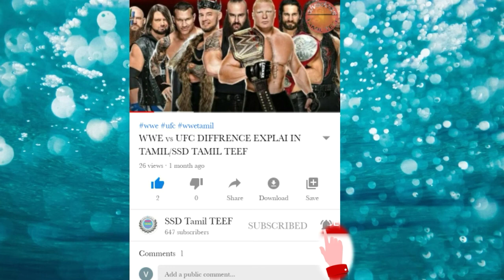The Tuxedo jackie chan Tamil dubbed movie review|SSDtamilteef|story explain tamil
This channel is all about youtube,google Adsense,Android app,web design,wordpress,video editing , fitness videos , afflicted program tutorial in tamil

Note:All IMAGES/PICTURES SHOWN IN THE VIDEO BELONGS TO THE RESPECTOR OWNER AND NOT ME I AM NOT OWNER OF ANY  PICTURE  SHOWN THE VIDEO(THE VIDIO OF  VOICE IS MY OWN VOICE )

CONTENT :- Following video audio content making entertainment purpose only. Not offence anyone *
 -This video has no negative impact on the original works (It would actually be positive for them) -This video is also for teaching purposes. -It is not trans-formative in nature. -I only used bits and pieces of videos to get the point

Action Movies
 Fantasy Movies
Adventure Movies
Film Noir (and Detective/Mystery) Movies
Animated Movies
 Horror (and Supernatural) Movies
 Biopic Movies
 Musical-Dance Movies
Comedy Movies Romance Movies Crime/Gangster Movies Science-Fiction (and Superheroes) Movies Cult Movies Sports Movies Disaster Movies Suspense-Thriller Movies Drama (and Melodramas) Movies War Movies